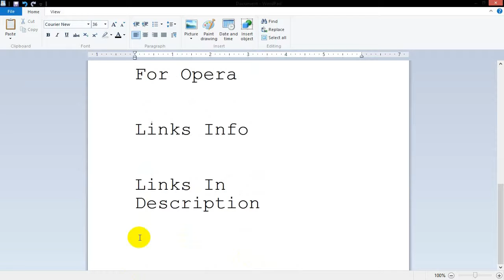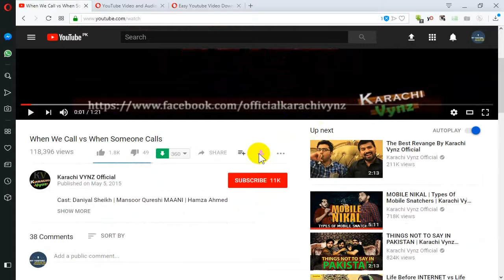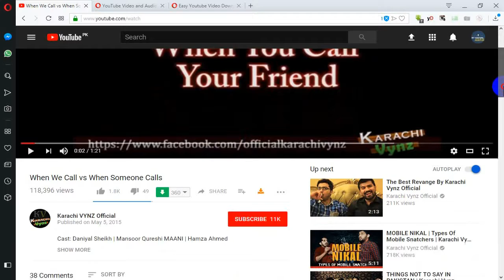How To Download Videos From Youtube 2018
★·.·´¯`·.·★ ᴏᴘᴇɴ ᴛʜᴇ ᴅᴇsᴄʀɪᴘᴛɪᴏɴ ★·.·´¯`·.·★